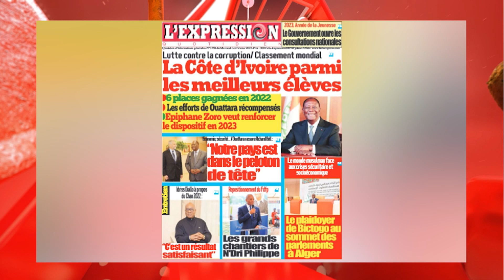La Revue de presse de RTI 1 du 01 février 2023 par Nahomie Alafé